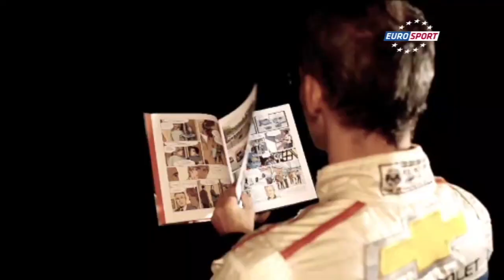Túraautó Világbajnokság évzáró klip - 2012